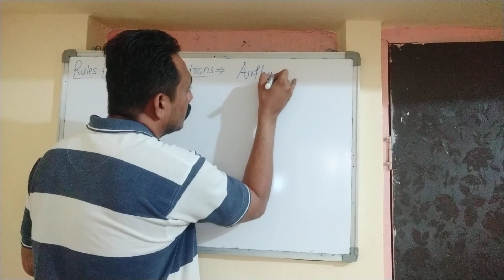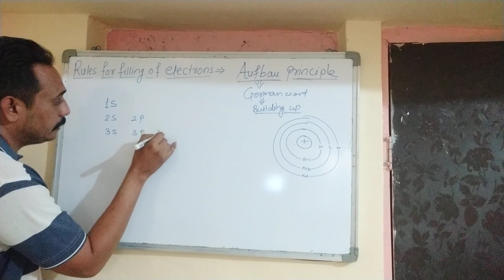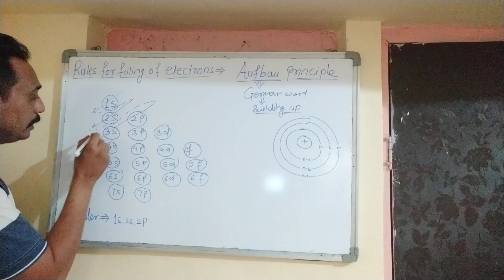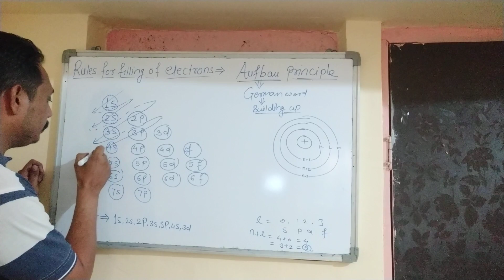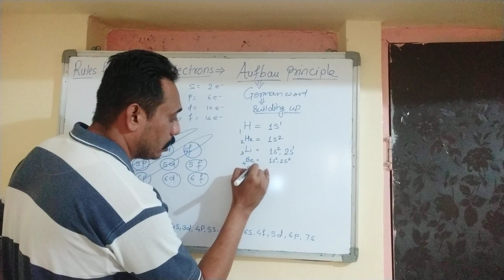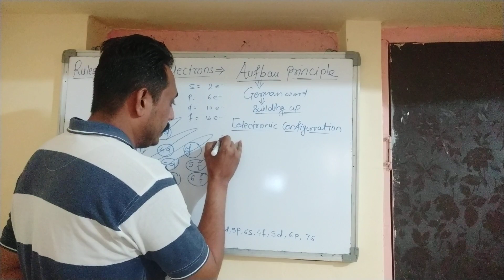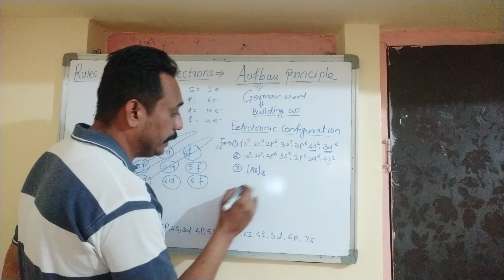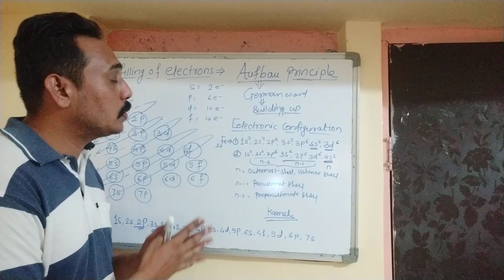Class-11 CBSE/State Board